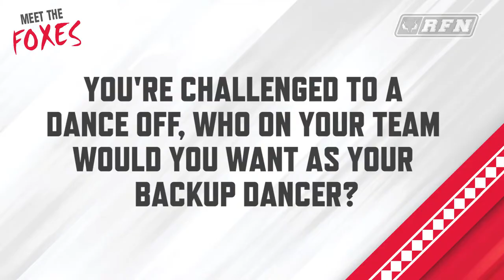Meet the Foxes: Isaiah Lamb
What's men's basketball's Isaiah Lamb's favorite pre-game ritual? Who would he have as his backup dancer? Does he prefer Netflix or Hulu? Learn your Lamb Trivia on this week's Meet the Foxes.